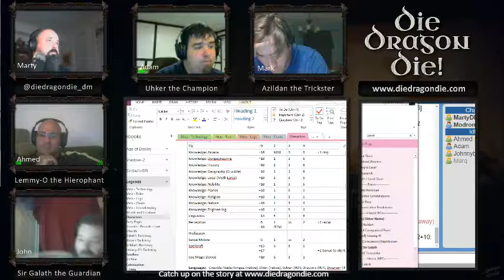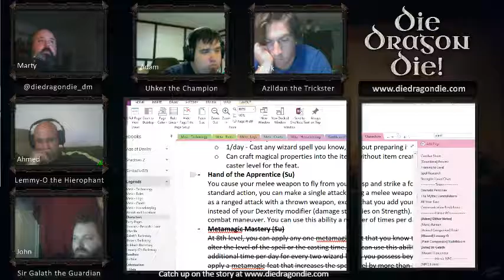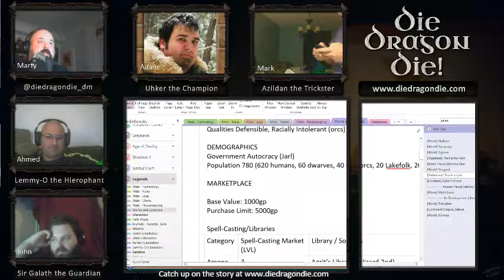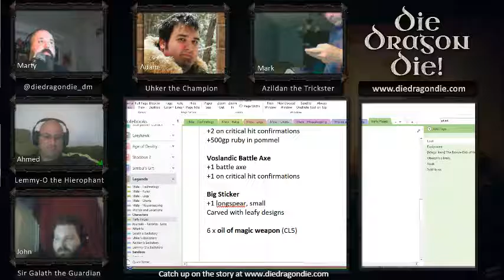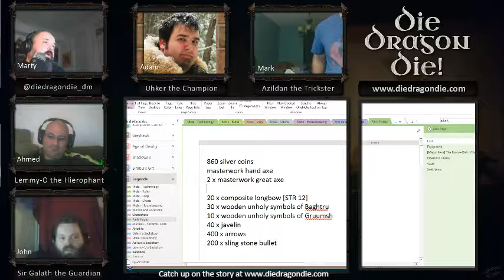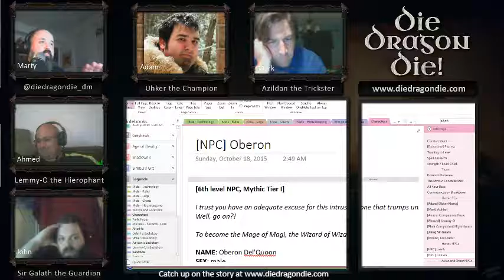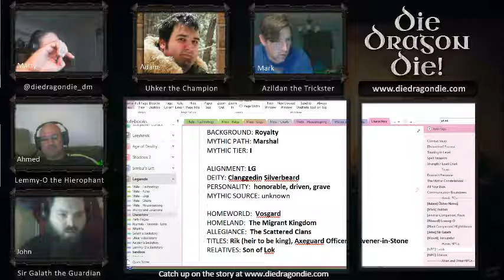DieDragonDie presents Legends Episode 14 Part 09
Episode Title: Emancipation

A grisly message for the Jarl from the agents of Grenseldek prompts the heroes to strike out against an orcneskor slave galley operating in the region.

DM Note: Sometimes you have to come up with interesting NPCs on the spot.  My DM notes literally said no more than "old hermit, survior".  I googled the image for him during game, created a token on the fly, and the mood struck me to do version of a Poor Yorick from Hamlet and Wilson from Castaway. However, Wilbur was an orc skull and had really poor manners. It turned out to be a fun RP encounter for us.